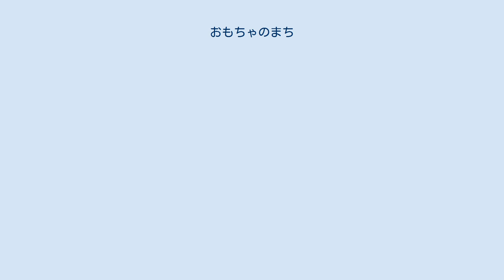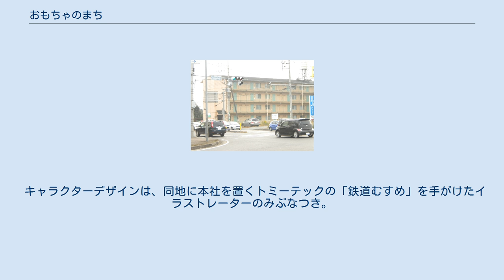おもちゃのまち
壬生町の町・字
日本 」 栃木県 」 下都賀郡 」 壬生町 」 おもちゃのまち おもちゃのまちは、栃木県下都賀郡壬生町の地名。
東武宇都宮線おもちゃのまち駅周辺、同町の北東部一帯を指す広域地名である。
 町丁名として、おもちゃのまち一丁目からおもちゃのまち五丁目が存在しており、この地域一帯に含まれている。
 1960年代に玩具工場が相次いで誘致され、工業団地が造られたためこの名がつけられた。
「玩具の町」「おもちゃの町」ではなく、すべて平仮名で表記される。
 珍地名として、マスメディアでしばしば取り上げられる。
 地域としてのおもちゃのまちは、関東平野の北部・壬生町の北東部一区域に相当する。
東の下野市との境に姿川が流れる。
 宇都宮市や栃木市から程近く、東武宇都宮線が南北を貫くように走り、栃木街道と栃木県道71号が南西部で交差する。
交通の便がよいことから、両市のベッドタウンとして発展している。
 1950年代末、東京都墨田区に林立していた輸出用玩具メーカーは、地価の高騰による生産設備の拡大のための用地取得の困難や固定資産税負担の増大、工場等制限法による工場の拡張や改修の制限、さらに低海抜地域であることによる台風や水害など自然災害の際の被害といった問題を抱えていた。
 そこで東京オリンピックを4年後に控えた1960年（昭和35年）、当時の東京玩具組合長であった富山栄市郎（トミー創業者）は、工場などの設備を他の場所に移転して工業団地を形成するという計画を立てた。
 1961年（昭和36年）には千葉県東葛飾郡流山町（現：流山市）が移転候補として上がり、一部用地取得も行われたが、土地価格高騰や地主の反対などが原因で断念。
 翌1962年（昭和37年）に輸出玩具工場団地協同組合を結成し、代替地の選定にあたった結果、第二次世界大戦中に使われた飛行場跡地のある、壬生町大字安塚（当時）南部の一帯が選ばれる。
この計画に対し、壬生町および沿線の土地を所有していた東武鉄道が積極的に誘致したため、同年に組合は壬生町への進出を正式に決定した。
 1964年（昭和39年）より工業団地造成と宅地開発を進め、翌1965年（昭和40年）には第一期工事が完了し、おもちゃ団地として11企業が操業を開始した。
 また同1964年には従業員の交通の便のため、東武宇都宮線国谷駅-安塚駅間におもちゃのまち駅が新設され、4月1日より仮営業を開始、6月7日には正式開業した。
トミーによれば、駅名を命名したのは富山栄市郎である。
新団地および工場にふさわしい夢のある駅になってほしいという思いを込めて、「おもちゃのまち」とすべて平仮名表記とされた。
 1966年（昭和41年）には第二期工事に合わせて建売住宅の販売が始まり、ベッドタウンとしても急速な発展を遂げていった。
 1960年代末、日本国内での医師不足から、各地で医師教育のため医科大学を設立しようという動きの中、埼玉県の学校法人獨協学園も新たに医科大学を設立することを決定した。
 候補地として、獨協学園のある草加市から程近い越谷市や春日部市も挙げられた。
最有力だったのが栃木県上都賀郡西方村（現：栃木市）だったが、地主との折り合いが付かず断念。
 東武鉄道の所有地だったことから土地が入手しやすいなど、大学建設に適すると判断されたおもちゃ団地に程近い壬生町大字北小林が選定され、1970年（昭和45年）獨協医科大学の設立が決定、1973年（昭和48年）に開学された。
 大学開学の翌年、1974年には獨協医科大学病院も開設された。
現在、獨協医大病院はおもちゃのまち住民のみならず、周辺自治体にとっても重要な医療拠点となっている。
 1977年（昭和52年）4月、おもちゃのまち駅周辺地域に住居表示が実施され、駅の西側に緑町一丁目-四丁目、駅の東側に幸町一丁目-四丁目、幸町のさらに東側の工業団地地域におもちゃのまち駅の名にちなみ、おもちゃのまち一丁目-五丁目の地名が付される。
また同年4月1日には壬生町立東小学校から分離され、おもちゃのまち地区を学区とする壬生町立睦小学校が新設された。
 1990年（平成2年）以降は、輸出高の減少やコストダウンのための新興国への工場移転などに見舞われている。
玩具工場は撤退、もしくはプラスチック加工・部品製造など普通の工場に変わり、また物流拠点として倉庫が建設されるなど、当初の「おもちゃのまち」としての特色は薄れつつある。
また前述のとおり宇都宮市・栃木市のベッドタウン化するなど性格が変化してきている。
 1995年（...